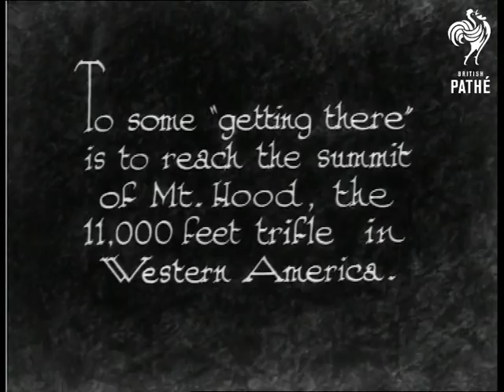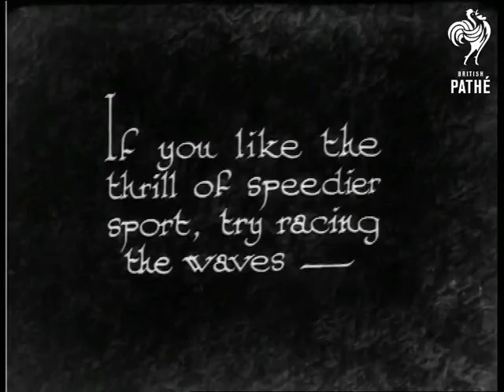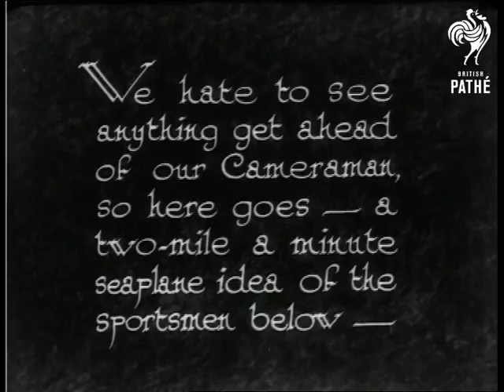Getting There (1933)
"To some "getting there" is to reach the summit of Mt. Hood, the 11,000 feet trifle in Western America."  L/S of large amount of climbers walking towards the camera.  M/S of the walkers as they make their way up a snowy mountainside in single file.

"The view (and the exercise) is the only reward for the sportsman -"  Panning shot of the landscape under cloud.  "Later on they'll tell you how they climbed it - about this speed ..."  Fast motion footage of the climbers seemingly rushing up the hillside.  "Someone's telling fibs,"  said our Cameraman.  "This is how they did it!"  Slightly slow footage of the climbers.  "If you like the thrill of speedier sport, try racing the waves - "  L/Ss of speedboats moving towards the camera.  "From an airship you get a bird's eye view - "  Aerial shots of a harbour with lots of boats.

"We hate to see anything get ahead of our Cameraman, so here goes - a two-mile a minute seaplane idea of the sportsmen below - "  Seaplane follows two speedboats, catching up with them.  As the plane passes over the top of one, a man in the boat waves.  Other shots of the speedboats racing around a buoy from the plane.

 FILM ID:978.18